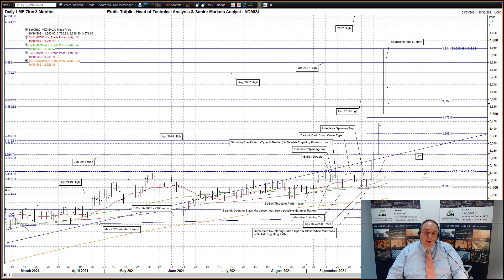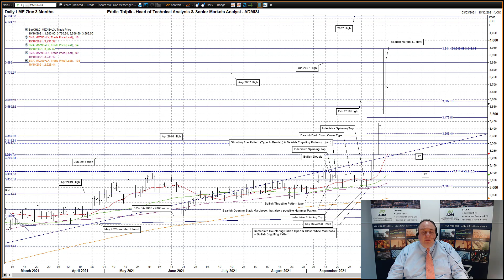Weekly Technical Analysis of LME Nickel & Zinc – Eddie Tofpik’s Crayons for 19 October 2021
Your Weekly ADMISI Technical Analysis on LME 3 Month Nickel & LME 3 Month Zinc – Tuesday, 19 October 2021 – RISK DISCLAIMER BELOW

ADM Investor Services International Limited, registered in England No. 2547805, is authorised and regulated by the Financial Conduct Authority [FRN 148474] and is a member of the London Stock Exchange. Registered office: ADM Investor Services International Limited, 3rd Floor, The Minster Building, 21 Mincing Lane, LONDON, EC3R 7AG. A subsidiary of Archer Daniels Midland Company. The information within this publication has been compiled for general purposes only. Although every attempt has been made to ensure the accuracy of the information, ADM Investor Services International Limited (ADMISI) assumes no responsibility for any errors or omissions and will not update it. This publication and information herein should not be considered investment advice nor an offer to sell or an invitation to invest in any products mentioned by ADMISI. Charts Powered by Eddie Tofpik with occasional help from Refinitiv Reuters Eikon Charting.